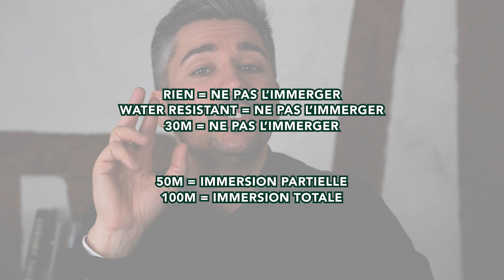TOUT savoir sur L'ÉTANCHÉITÉ des montres !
Aujourd’hui je vous parle d’un sujet majeur : l’étanchéité. L’eau est un fléau pour les montres. Surtout pour les mouvement qui sont constitués de métal qui rouille. Il y a des 10 aines de composants qui tournent, avec des huiles, des pièces minuscules, des ressorts… Bref, de l’eau dans une montre c’est comme du sable dans un moteur !

00:00 - Intro
00:32 - Pourquoi l'étanchéité est importante ?
01:58 - Les unités de mesure
02:19 - Pourquoi ne pas se fier à ce qui est noté sur le cadran ?
03:47 - Ce que vous pouvez faire en fonction de ce qui est noté !
03:53 - Rien de noté
04:00 - Water Resistant
04:04 - 30 M / 3 ATM
04:44 - 50 M / 5 ATM
05:24 - 100 M / 10 ATM
05:50 - 200 M / 20 ATM
06:10 - Récapitulatif !
07:15 - Que faire si sa montre à pris l'eau ?
08:36 - Que faire après un bain de mer ?
09:10 - Outro

Je vais vous expliquer ce que vous pourrez faire avec une montre en fonction de ce qui est noté dessous. Voici ce que vous pouvez faire avec :
- Rien : ne n’essayez même pas de l’immerger
- Water resistant : n’essayez pas de l’immerger
- 3ATM / 30 mètres : n’essayez toujours pas de l’immerger
- 5ATM / 50 mètres : une immersion mais avec une utilisation calme telle que les bains en baignoire ou en piscine sans plongeon.
- 10 ATM / 100 mètres : c’est a partir de là qu’on passe à la norme 6425:2018
- 20 ATM / 200 mètres : Une montre étanche à 200 mètres vous permettra une utilisation en eau profonde telle que la plongée avec bouteille, le jet ski, ou encore les plongeons.
- 30 ATM / 300 mètres : là c’est totalement étanche